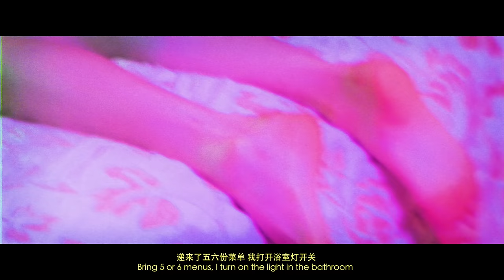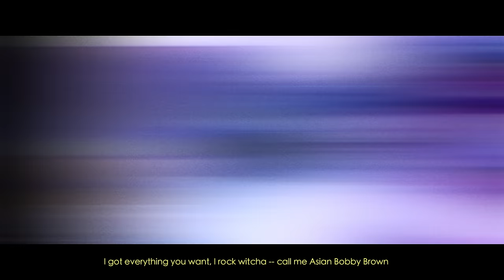Higher Brothers - Room Service (Official Music Video)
Prod. by IceKrim

Director: Eddie Yeung
Editor: Miles Trahan
Asst. Editor: Nicholas Liem

Head In The Clouds, an album by 88rising, coming July 20th, 2018

88rising Head In The Clouds Music & Arts Festival
September 22, 2018 | Los Angeles State Historic Park